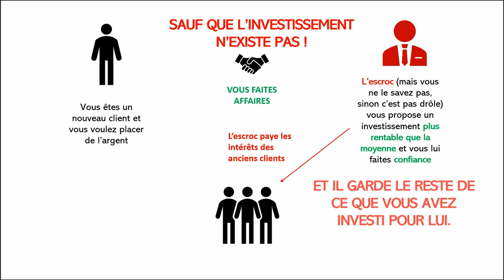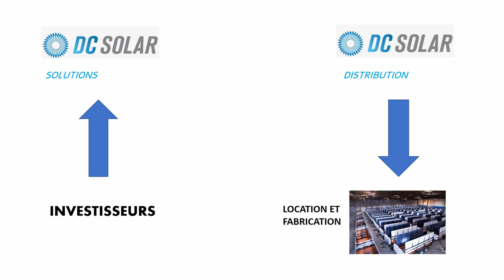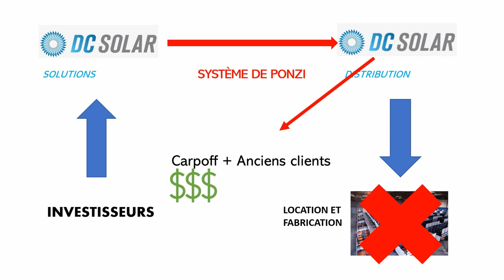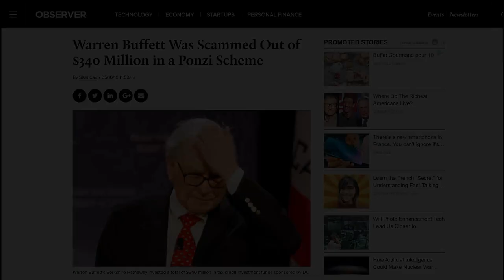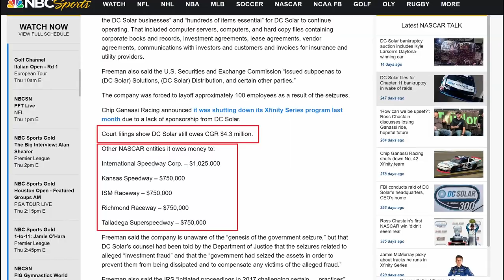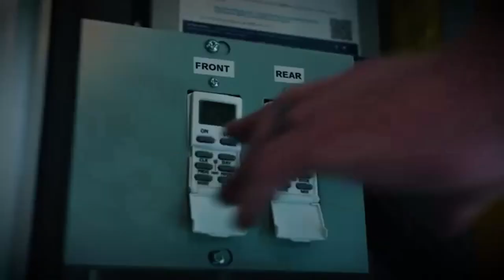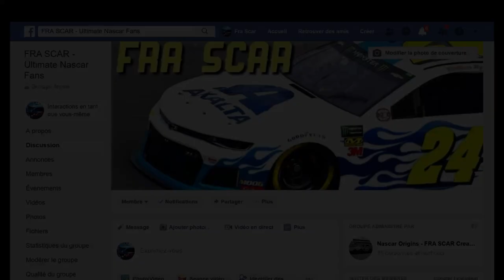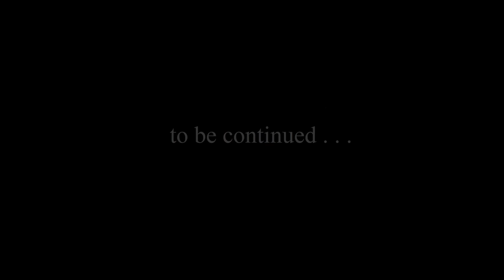NASCAR : LA CHUTE DE DC SOLAR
Je reviens sur l'affaire DC SOLAR qui a secoué la NASCAR et notamment l'équipe Chip Ganassi Racing.

Lien du groupe :

Sources :

The Wall Street Journal : Porgressive writes down investments tied to DC Solar.

Martinezgazette.com : FBI Agent suggests DC Solar operations ponzi scheme.
                                     Federal attorneys file to seize $65 million in DC Solar case.
                                     Carpoff compagnies file for Chapter 7 bankrupty.

Renewable Energy World : DC Solar scammers serve as cautionary tale for solar investors.

ABC 7 News (Vidéo) : FBI raids east bay DC Solar company headquarters CEO’s home searched.

Observer : Warren Buffett Was Scammed Out of $340 Million in a Ponzi Scheme